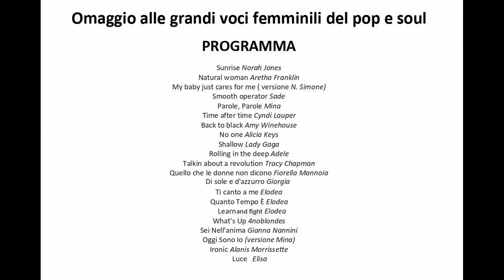17giu2023 Elodea trio acustic Torre de Roveri Bg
17giu2023 Elodea trio acustic   Torre de Roveri Bergamo Agriturismo Azienda agricola La Tordela
Elodea - voce
Stefano Rosa - chitarra e cori
Silvio Uboldi - piano tastiere.